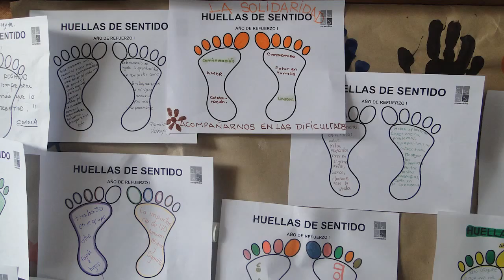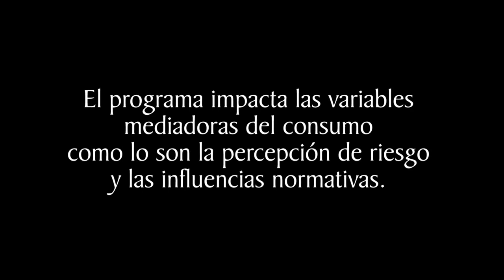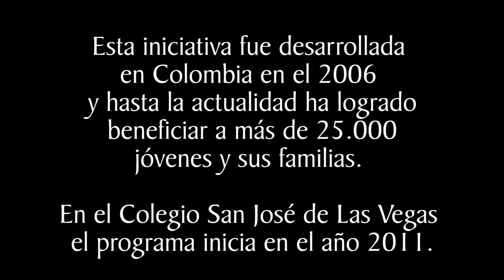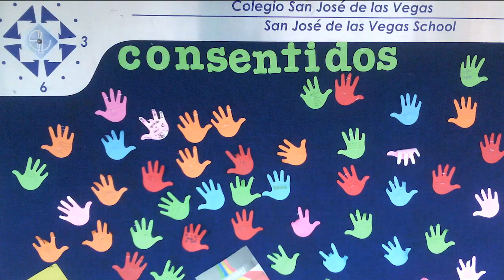Desde Consentidos - Julio 2017